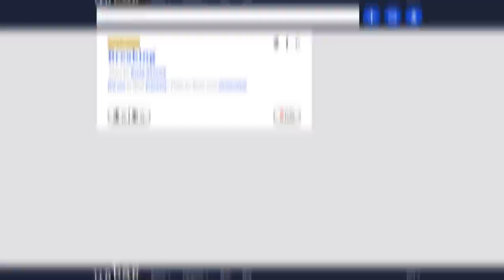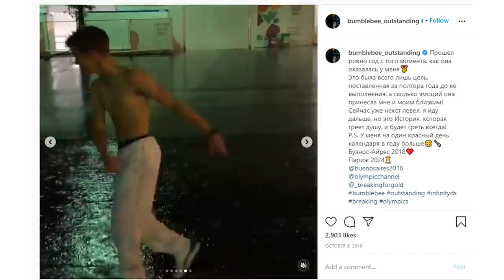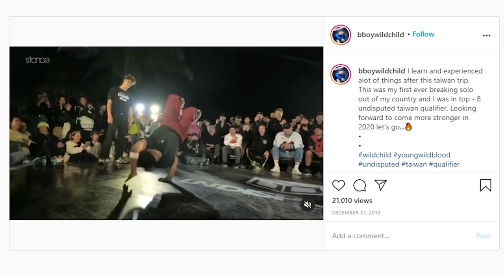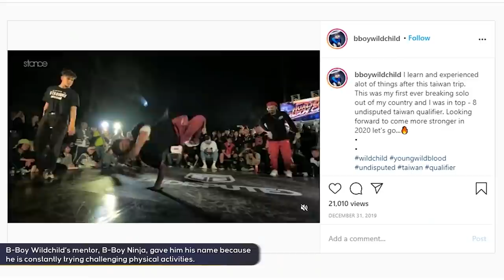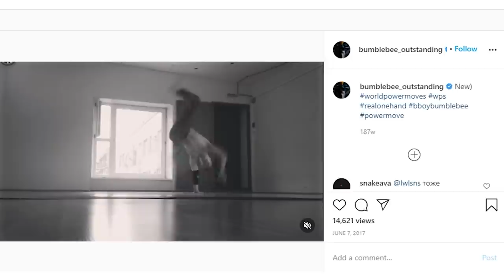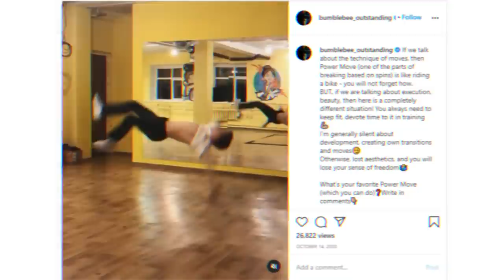SOCIAL MEDIA TIPS for BREAKERS | The Breakdown ft. B-Boys Bumblebee, WildChild, & Nas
How do pro b-boys succeed full-time?  In this episode of “The Breakdown”, B-Boy Bumblebee and B-Boy WildChild share some insight with host B-Boy Nas about what it takes to sustain a career in breaking.

The Breakdown is your behind-the-scenes look at everything breaking, featuring hosts from the scene and b-boys and b-girls from around the world.  From personal experiences to struggles and success, these dancers are divulging EVERYTHING. Some of your favorite dancers share their motivational journeys & advice on topics like e-battles, new generation breaking, social media, developing your own style and more.

00:00 Intro
01:00 What inspires you in your breaking?
04:04 What's been your most iconic battle so far?
06:51 How do you think social media affects the breaking scene?
14:08 What are the key experiences that shaped your style?
09:19 How do you keep yourself motivated?
11:31 What would you say to aspiring breakers listening to this right now?

This is the inside scoop on breaking culture & community.

B-BOY BUMBLEBEE:
Hailing from Russia, the first-ever B-Boy to win an Olympic gold medal in breaking (at the 2018 Youth Olympic Games in Buenos Aires), Bumblebee, got his B-Boy name from his father. In 2009, Bumblebee saw the movie Transformers for the first time and the film became his favorite. He told his father that he wanted to be Optimus Prime, but his father jokingly said, "You’re not yet mature enough to be Optimus Prime, you’ll be a Bumblebee.” After that talk, he entered his first battle under the B-Boy name, Bumblebee and the name stuck!

See B-Boy Bumblebee's highlight reel from the Red Bull BC One 2019

B-BOY WILDCHILD:
B-Boy Wildchild joined his first crew, Planet Breakers, in 2011. Then in 2013, he joins Underdog Kombat (UDK), one of the best crews in Mumbai at the time. Eventually, he made his way to Beast Mode Crew, where he met his first breaking mentor, B-Boy Ninja, and B-Boy Flying Machine. In this crew, he was given the name WildChild, because he liked to try challenging, physical activities. Ever since WildChild has been an active b-boy in the local and international battle scene.

B-BOY NAS:
B-Boy Nas is the founder of one of the first breaking crews in South India, Black Ice, and now creates content for his own YouTube channel, @JordIndian

Want more advice? Check out the episodes below:
B-Boy Nas hosts B-Boy Roxrite and B-Boy Flying Machine on building a career in breaking

Premiering January 31st: Sarah Bee hosts B-Girl Jilou and B-Girl Jo in a discussion on women in breaking

Giving wings to dancers and fans of b-boying and b-girling around the world 🌏